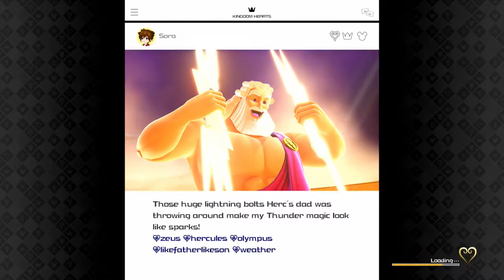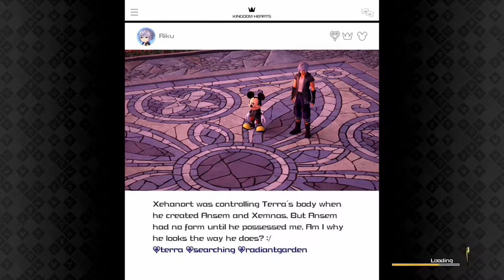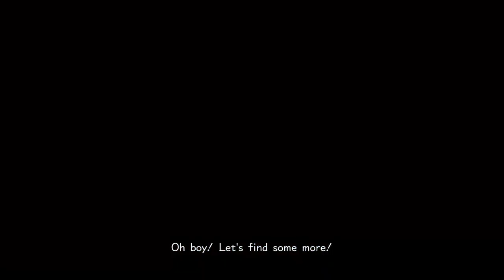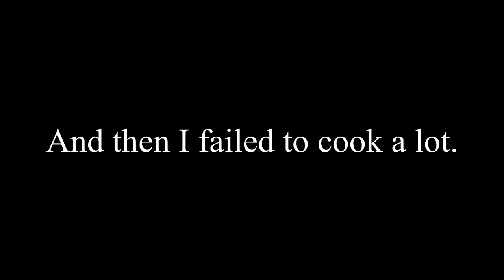Let's Play Kingdom Hearts 3 w/Jason Part 7